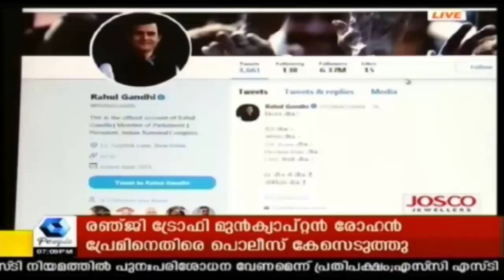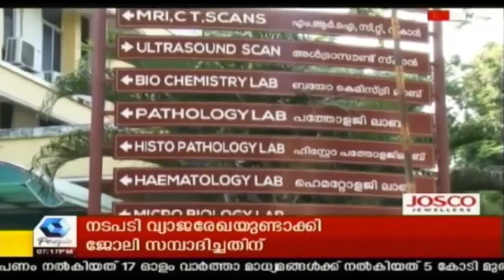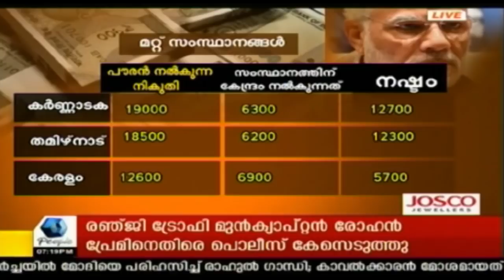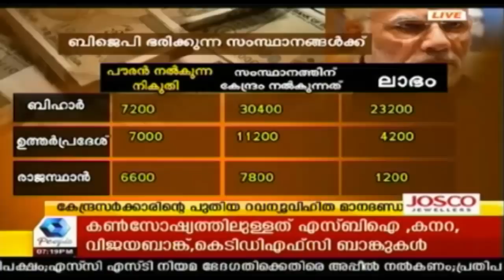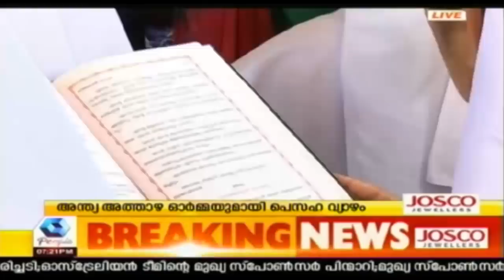News Today @ 7Pm | 29th March 2018